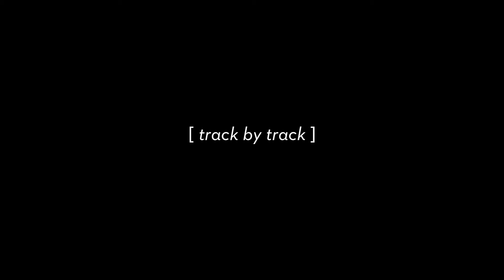[ Track by Track ] || APACHE || Parte 4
[ Track by Track ]
Episodio || @apacheoficial || Parte 4

Point Media Label presenta un web show que indaga en las historias detrás de las canciones incluidas en los últimos lanzamientos de artistas latinoamericanos.

Creado, Dirigido y Editado por

Special Thanks to Flow Gallery, Cotur, Psycho y todo el combo de Rap Latino Progress.

Twitter + Instagram: @pointmedialabel